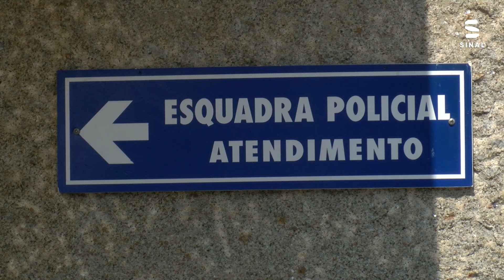Polícias manifestam-se por subsídio de risco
Cerca de 15 elementos da Esquadra da Polícia de Segurança Pública (PSP) de Chaves, manifestaram-se ao início desta tarde, junto à Esquadra, para reivindicar a aplicação do subsídio de risco, tal com outras forças de segurança já recebem esse suplemento.